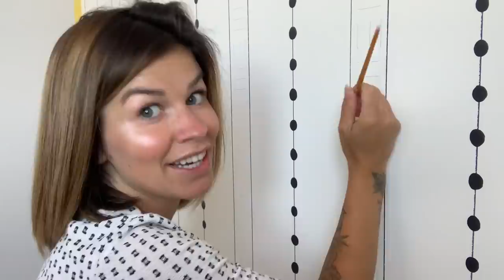Our First Family Vlog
This week we had my nana funeral and I saw my family for the first time in 6 months.

We visited Fiddleford Mill in Sturminster Newton, Branksome Chine Beach and Blanford.

We also started decorating Ezra's bedroom. Using both Sharpie pens and Valspar paint. I'll be uploading a separate video on how we did it from start to finish.